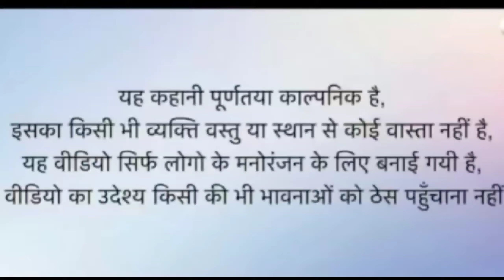कुसुण को टन्टो पार्ट:- 2 || जवाई स्पेशल धमाकेदार कॉमेडी || Rajasthani Marwadi Comedy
Rajasthani Marwadi Comedy यूट्यूब चैनल पर आप सभी का स्वागत है हम आपका बहुत दिल से शुक्रिया अदा करते हैं कि आपने हमारे चैनल पर आकर हमारे वीडियो को इतना प्यार दिया / हमारे इस चैनल पर आपको लगातार कॉमेडी वीडियो देखने को मिलेंगे और राजस्थान संस्कृति से जुड़े हुए भी वीडियो आपको हमारे चैनल पर मिलेंगे तो आप चैनल को सब्सक्राइब जरूर कर लीजिए
धन्यवाद🙏🙏🙏🙏